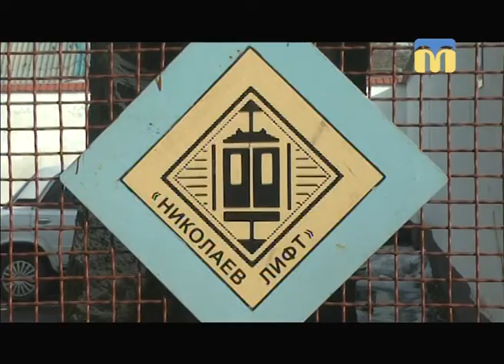Телевізійні новини Миколаївщини - 08:30 — (07.02.2018)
Інформаційна картина дня (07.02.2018) поглядом кореспондентів телеканалу “Миколаїв” (випуск новин — 08:30):
- у кабінеті голови Кривоозерської РДА відбулись обшуки;
- розкриваємо секрети миколаївських ліфтів.